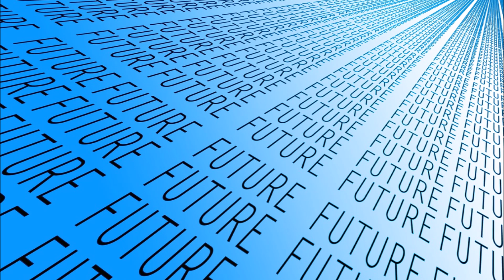Systematic by Steve Jones c 2024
Hi Everyone , this is an Original ... Jazz / Fusion ... hope you enjoy it Cheers ... Steve :)